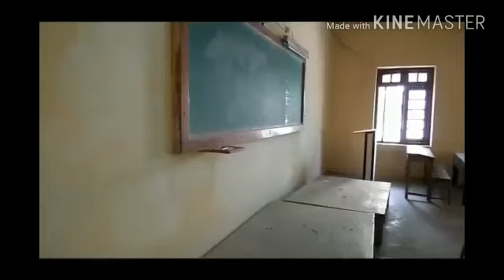SGSITS College by Neha Prasad